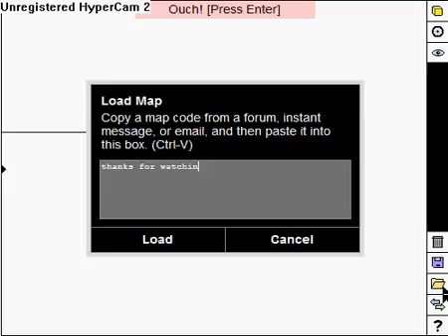free rider2 bug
this is how you can get infinite wheelie or endo